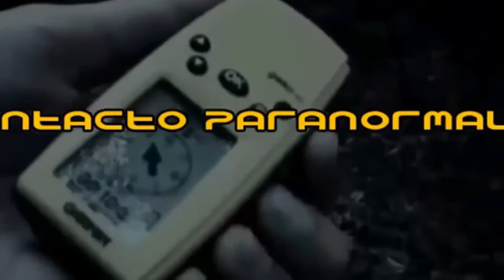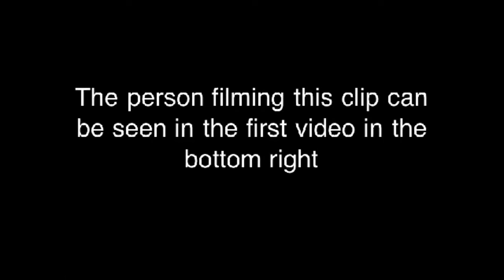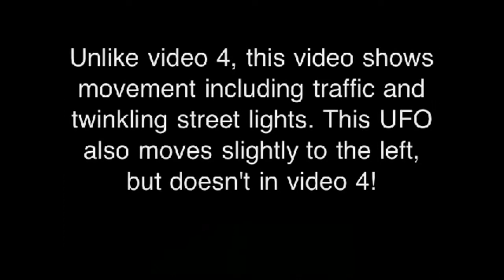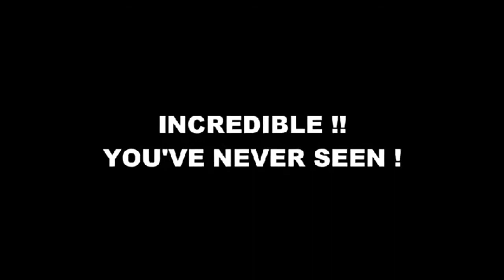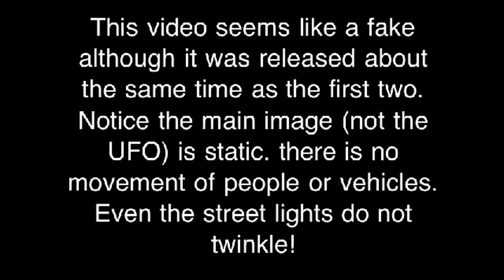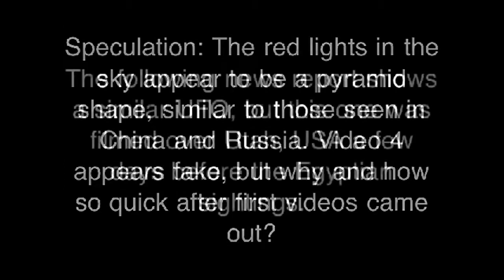UFO Aliens 100% REAL CAUGHT ON CAMERA COMPLILATION 2017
STS 115 Video: Secureteam10 is your source for reporting the best in new UFO sighting news, information on the government coverup,.

100% PROOF Obama Is Gay, Michelle Is A Man vesves Kids Are Adopted!! [Full Documentary] 2017 Here is my reaction. I will 100% FOLLOW BACK ↓ ▷️SNAPCHAT: skyviewray ▷️INSTAGRAM:.

UFO Aliens 100% REAL CAUGHT ON CAMERA COMPLILATION 2017 1 UFO Aliens 100% REAL CAUGHT ON CAMERA COMPLILATION 2017 Real UFO . NABER İNTERNET CHANEL:HOT UFO NEWS REALITY VIDEOS Aliens 100%.